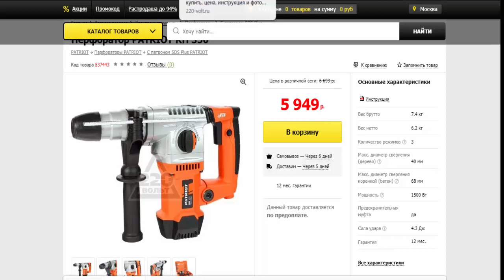Перфоратор SDS-plus PATRIOT RH 350 1500 Вт, кейс в магазинах Инструмторг и 220 вольт